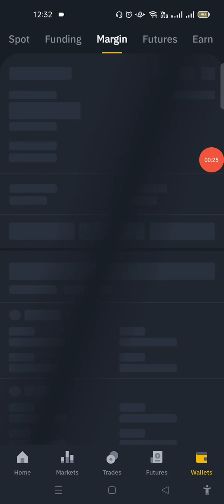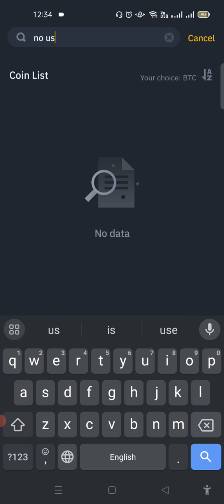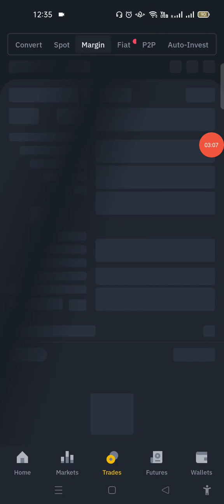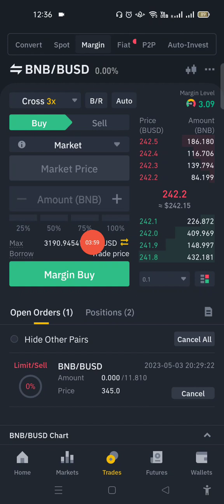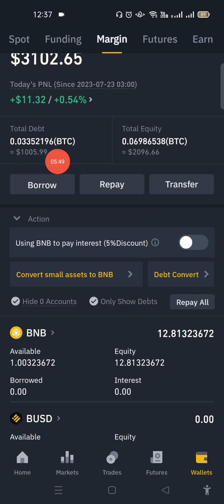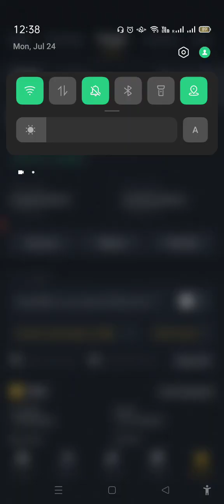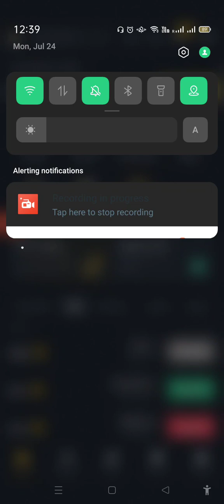how to do margin trading on binance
binance margin trading
binance margin trading tutorial
margin trading binance
Cross margin trading on binance
margin trading
margin trading on binance
binance margin
trading
binance
binance margin trading explained
how to margin trade on binance
how to trade margin on binance
isolated margin trading binance
binance trading
binance isolated margin trading
binance futures trading
isolated margin binance
what is margin trading in binance